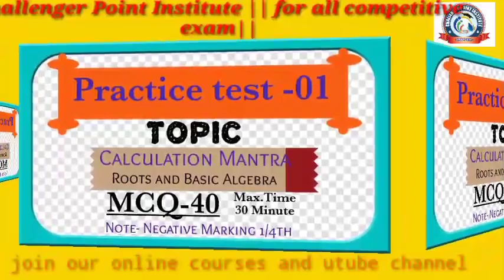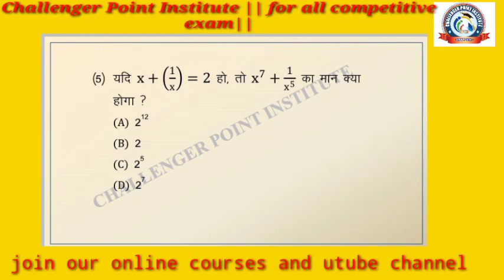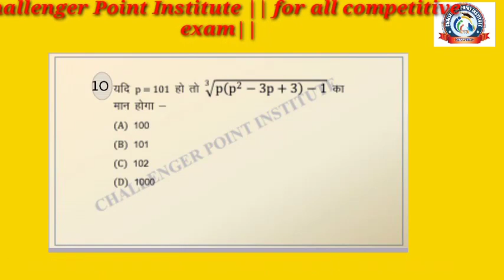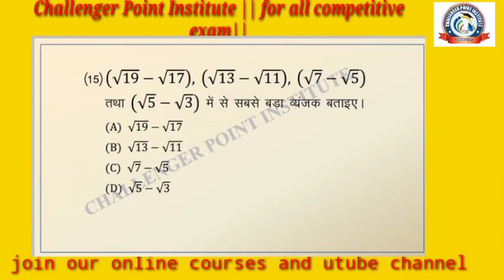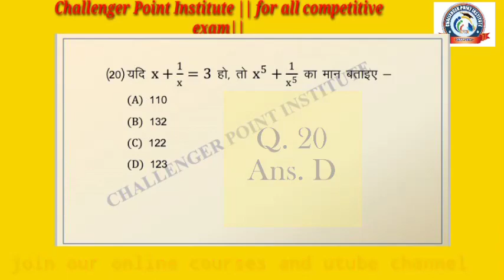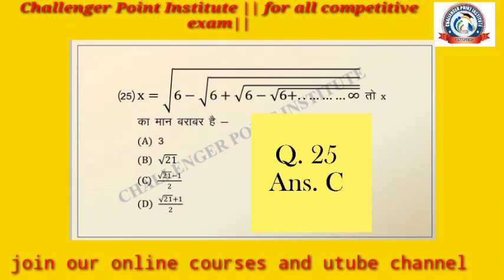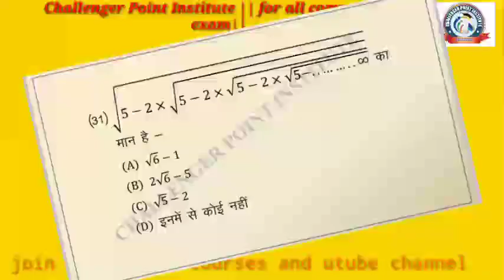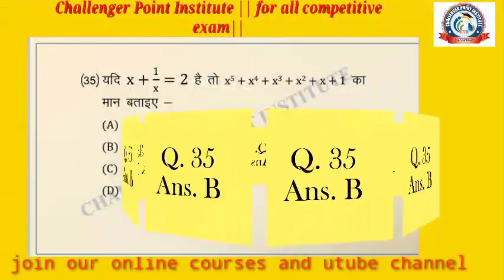Test Root & Surd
Hi..
यूट्यूब पर पहली बार शानदार लाइव test एक बार जरुर दे।